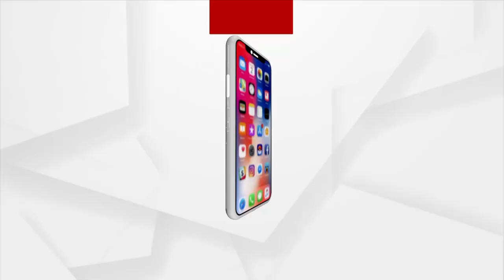ପେଟ୍ରୋଲ ପମ୍ପ ରେ ଛୁଆଙ୍କୁ ଶିକ୍ଷାଦାନ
ସଂସାର ଜଞ୍ଜାଳରେ ଯେତେ ଛନ୍ଦି ହୋଇ ରହିଲେ ବି ନିଜ ଛୁଆକୁ ପାଠ ପଢିବାରେ ଓ ଜ୍ଞାନ ଦେବାରେ କେବେ ପଛଘୁଞ୍ଚା ଦିଏନି ମା '। ସ୍ଥାନ ,କାଳ, ପତ୍ର ଯାହା ବି ହେଉ ବି ହେଉ ନା କାହିଁକି ନିଜ ଛୁଆ ପ୍ରତି ରହିଥିବା ଏହି ପ୍ରତିବଦ୍ଧତା କୁ ମା ' ଟିଏ ନିଚ୍ଛକ ଭାବରେ ତୁଲାଇଥାଏ।ଯାହାର ଜ୍ୱଳନ୍ତ ଉଦାହରଣ ଦେଖିବାକୁ ମିଳିଛି ସମ୍ବଲପୁର ମୁଦିପଡ଼ା ପେଟ୍ରୋଲ ପମ୍ପରେ